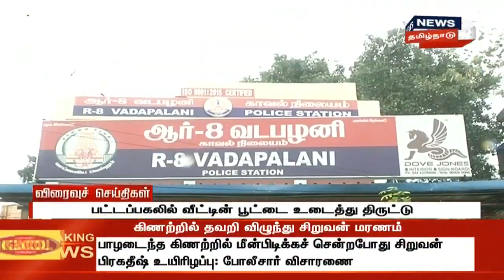மாலை விரைவுச் செய்திகள் | Top Evening Express | News18 Tamilnadu | 18.08.2019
மாலை விரைவுச் செய்திகள் | Top Evening Express | News18 Tamilnadu | 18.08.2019#News18TamilnaduLive